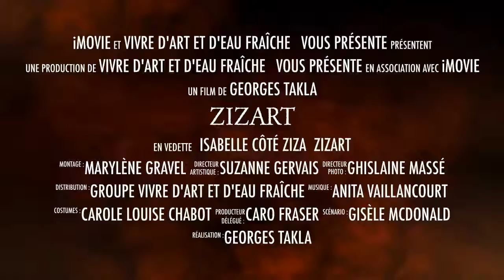Flipagram - juin 02, 2017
ZIZART@ #😃 #😀
Créé avec Flipagram